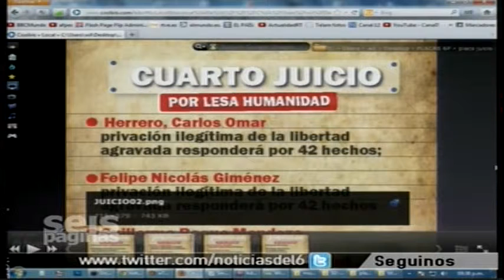03 01 03 6P german juicios